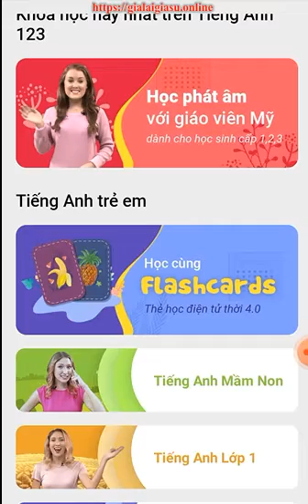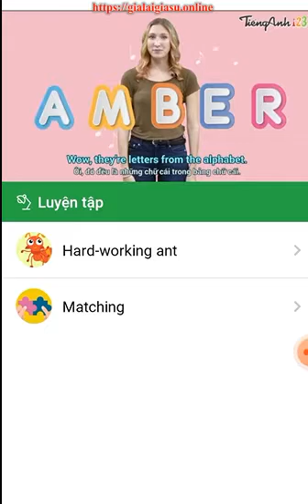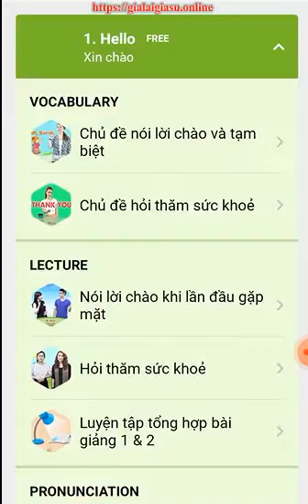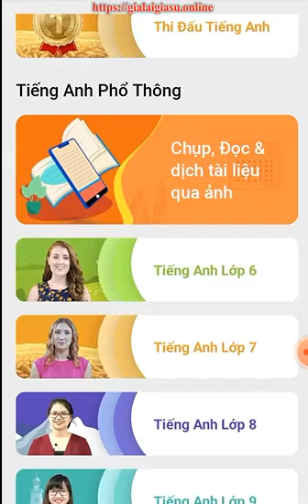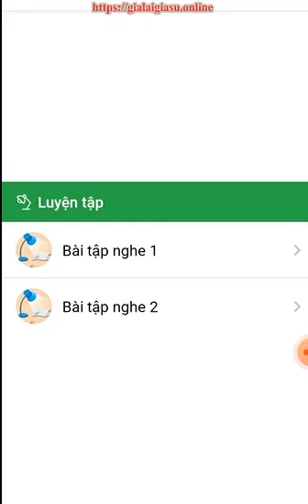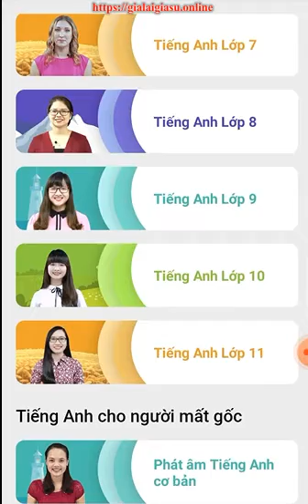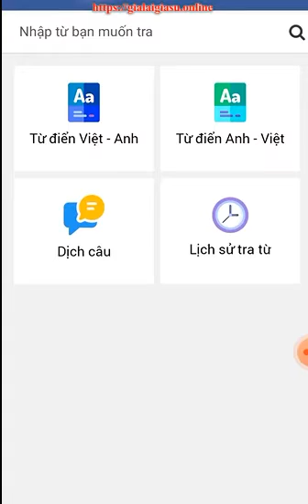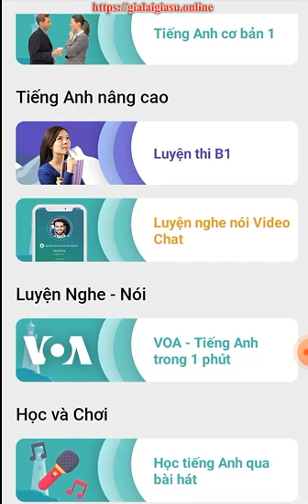Phan mem hoc Tieng Anh 15k thang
Phần mềm học Tiếng Anh chỉ với 15k / tháng. Dễ dùng, dễ học, Đạt chuẩn, Dễ kiểm tra kiến thức, tiến bộ nhanh. Hiệu quả cao, chi phí thấp!